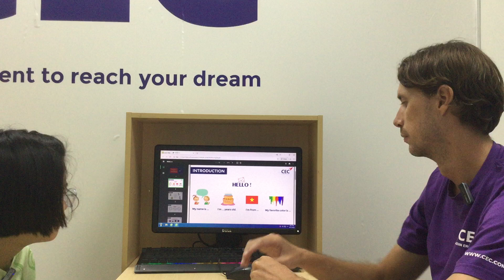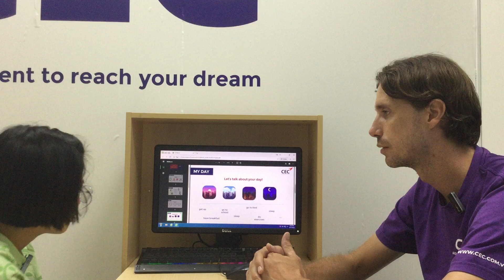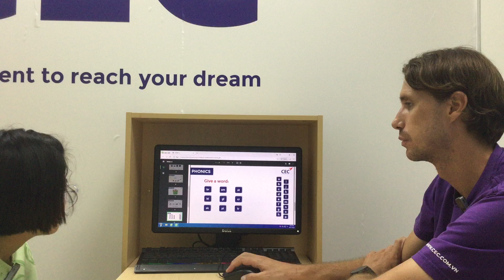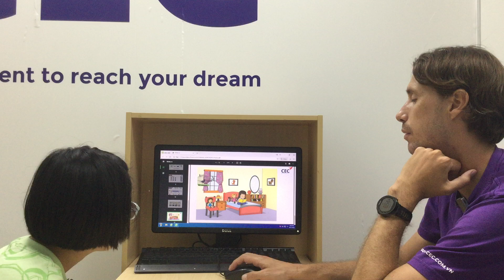E2L-2401 Video Test - Phương Khanh